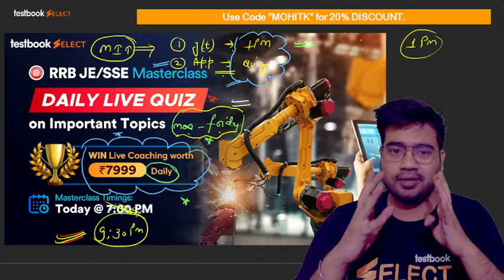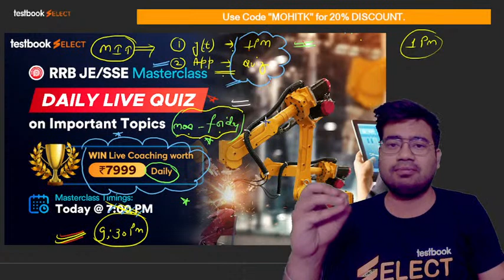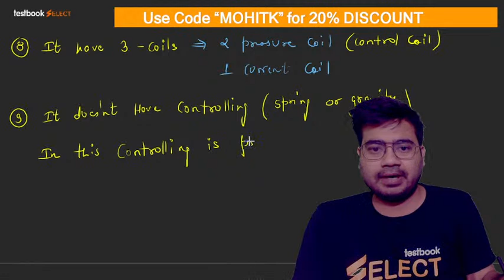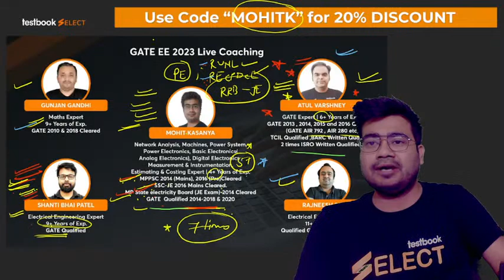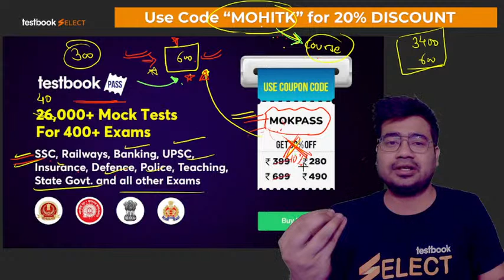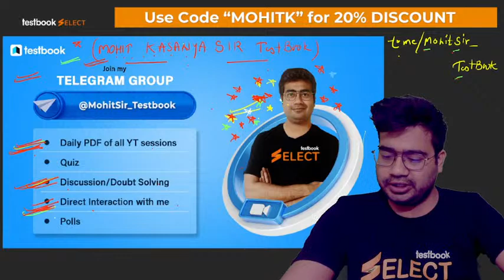Megger | Basic Concept & MCQ for SSC JE,RRB JE Electrical 2022 |Mohit Sir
1. 30+ Courses by Super Teachers
2. 2500+ live classes by Experts
3. Dedicated doubt clearing sessions.
4. Take the advantage of real-time interaction with India’s best teachers
5. 500+ study notes for all subjects
6. 1000+ Full Mock Tests

Q  Meter | Basic Concept & MCQ for SSC JE,RRB JE Electrical 2022 |Mohit Sir

Attend this Electrical Engineering Class by Mohit sir and learn more about Energy Meter to boost your SSC JE & RRB JE Electrical Preparation 2022!